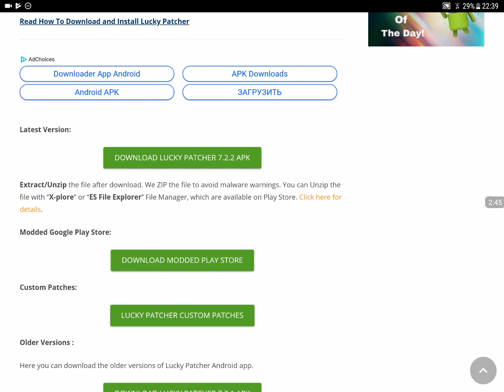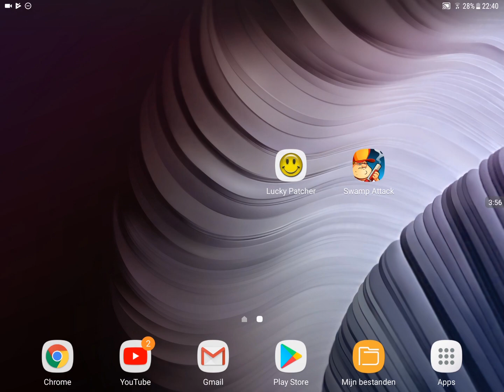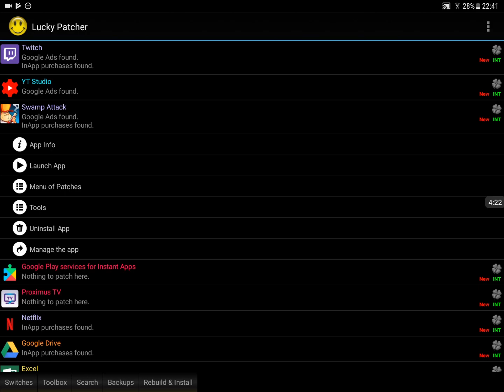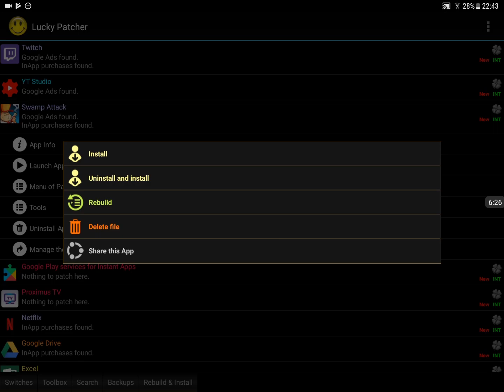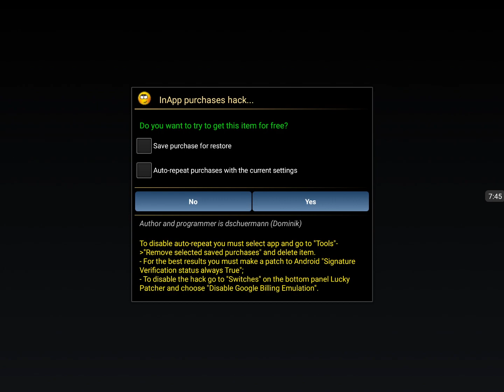💰💰FREE In app purchases - no root android - lucky patcher 2018 - cheat hack💰💰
Update: seems it only works with games that are not saving progress on google play servers.
Lucky Patcher is an Android app that is one of the most popular rooted apps (no root needed). The app can patch many apps and games, it can block ads from apps, it can remove unwanted system apps, it can remove unwanted app permissions, it can backup installed apps to your SD card. In fact Lucky Patcher is an all in one patching tool for Android.

With Lucky Patcher you can take control f the installed apps on your device. For taking this control over the apps, you need a rooted Android to get all the features of the app. Though the app can do many tasks without any root access. Lucky Patcher is absolutely free to download but we highly recommend you to download it only from verified sites as many sites shared fake one.